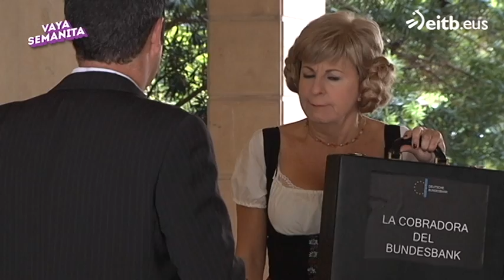Vaya Semanita- La cobradora del Bundesbank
La canciller alemana, Angela Merkel, tiene un método infalible para conseguir que Grecia pague la deuda europea.